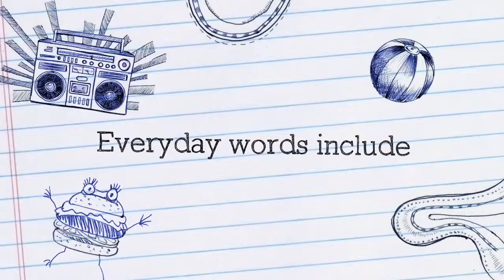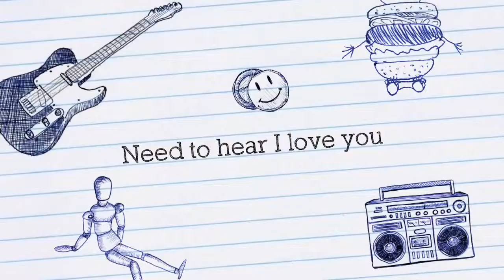Real Words From The Real House-dogs Of Cobb County (s2-e1)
I am Mazzie and Dexter's mom.  I received the cutest movie from my niece that inspired all of the Mazzie and Dexter  films.  The first series written in story book form for children any my future Grand-babies I might have.  I love to watch all of the Real Housewives shows and this series was inspired by Giggy.
Mazzie is a purebred Kuvasz and Dexter is a rescue.  We live in the metro Atlanta area where there are many places to adopt a homeless dog, but my husband saw this picture of Dexter in doggie jail 5 hours away in South Carolina and off he went with my daughter and son in law to save Dexter.  Dexter had only two days left on death row so they got there just in time.
Dexter and was sad and afraid when he came to our home the first night, but the next morning Mazzie had his tail wagging and Dexter's tail wags all the time now.
The first series will tell you how devoted a Kuvasz is. When I hug Mazzie, she puts her head and neck around my neck and hugs me right back (for a long time).  She uses her 140 pounds and personality to make all strangers know this is a house to respect, but she also knows to love our friends and family. A Kuvasz is not a dog for the average family, but she has brought joy to our home.  We have to give credit to Mazzie for teaching Dexter how special he really is.
We were lucky, Dexter is a sweet, loving, happy dog.  He loves his home and his family. When you have a dog in your home you find that the energy of the home is changed in a positive way.  Having Dexter in our home has just increased the joy in our lives.  I am so happy to have the iMovie's application to express our delight for having Mazzie and Dexter in our lives.